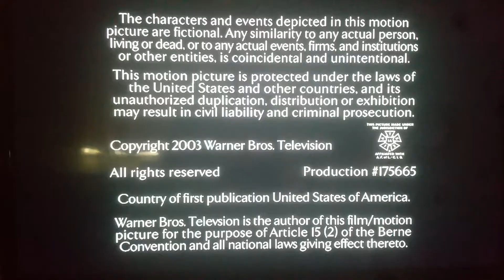Jerry Bruckheimer Television/CBS Productions/Warner Bros. Television (2003) #3